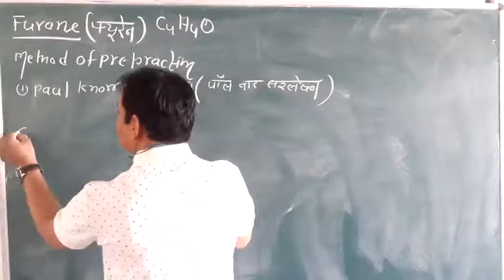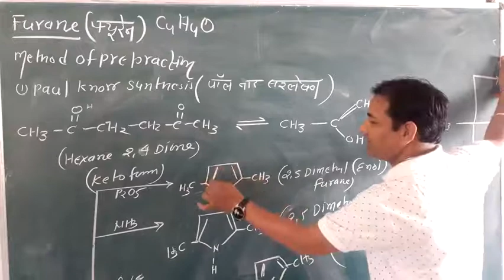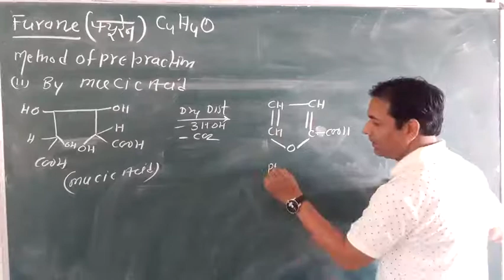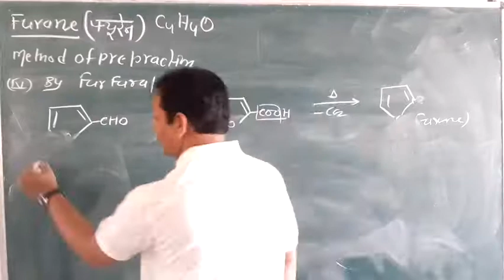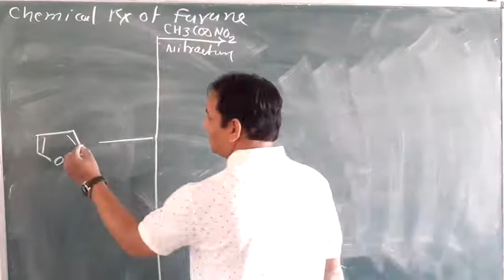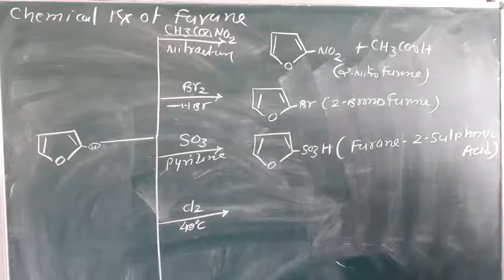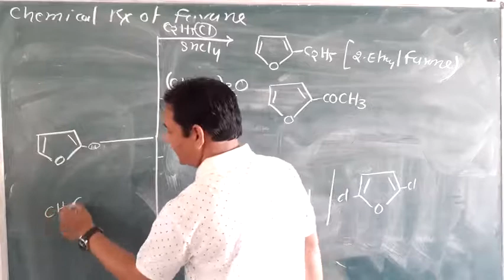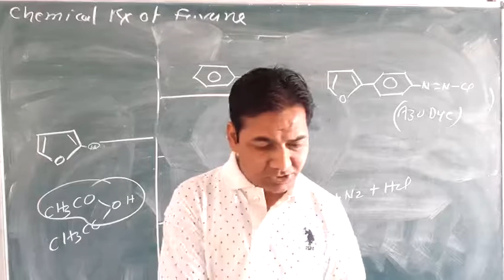B.Sc Final Year || Heterocyclic Compounds || Prepration and chemical Reaction of Furane